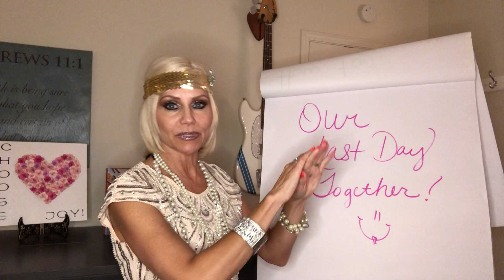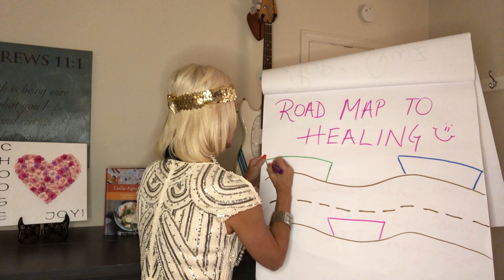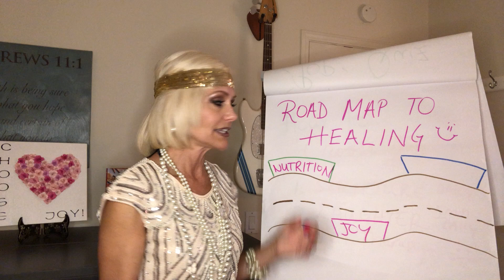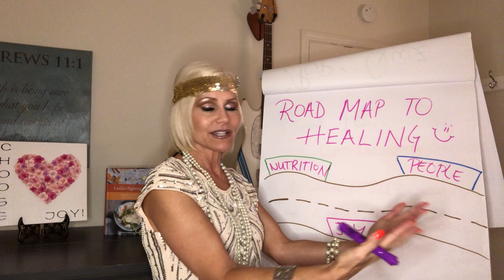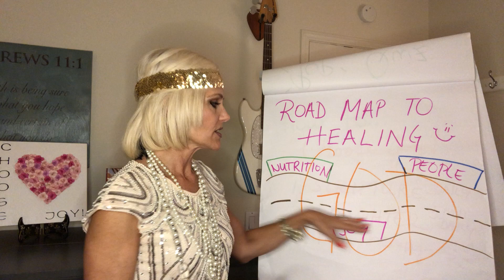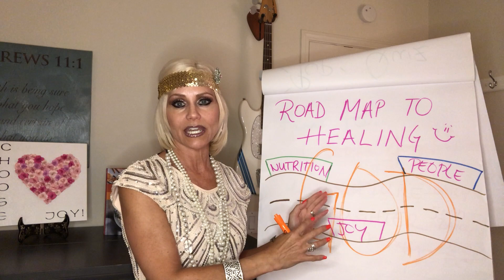How to Choose Joy through cancer Day 31 - Road Map to Healing with Gina Ruby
Here is a summary of how to design your day when it comes to creating the healthiest version of YOU on a daily basis.  Whether you have cancer, had cancer, or have never had cancer, these are excellent practices to integrate into your life to create a healthy lifestyle mentally, emotionally, spiritually, and physically.  We only get one body and one life, use it wisely!!

And always remember to CHOOSE JOY! and God bless.